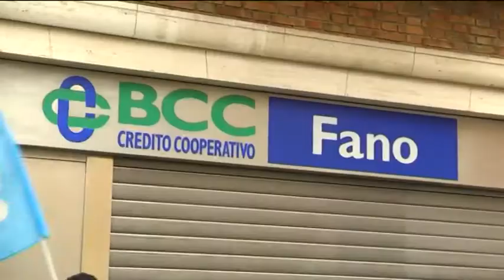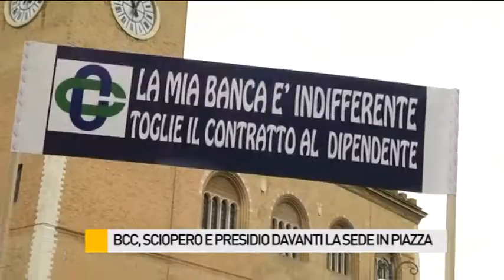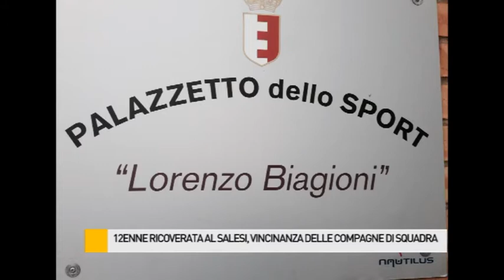Occhio alla NOTIZIA 2/3/2015